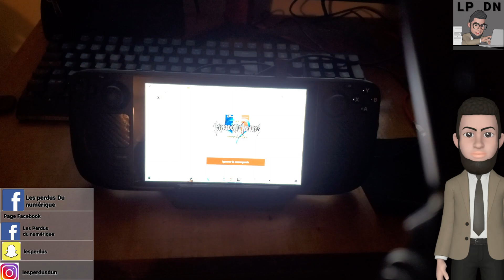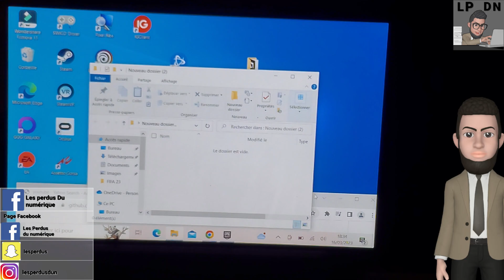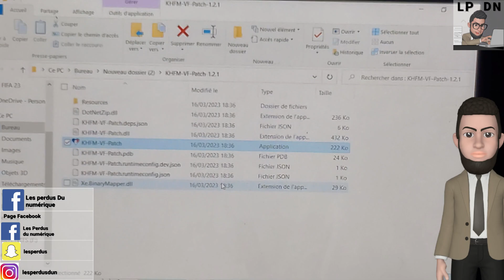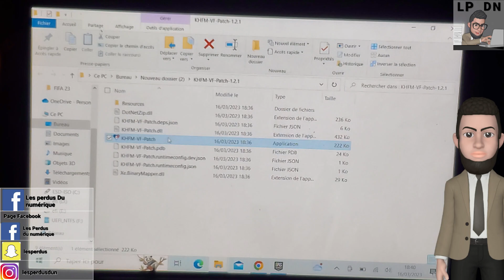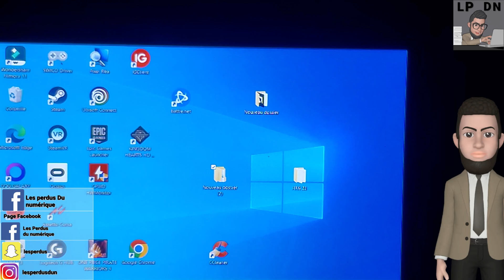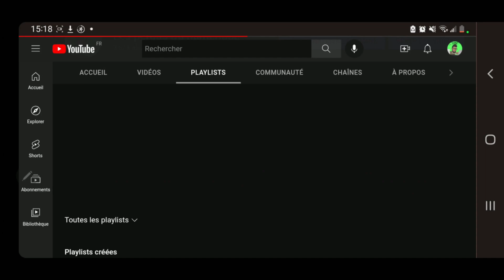Comment jouer à kingdom hearts 1 avec les voix françaises sur Steam deck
Groupe Facebook  officiel  d'entraide Steam Deck :
v=nOAdwm1WVmE&list=PL3lxcdLlWgcs8Op5QsUgvscDwa09if8RF&index=3
Sommaire :
0:00 Intro
0:07 Explication
1:30 Télécharger le fichier
2:31 télécharger NET 5.0.17
3:27 Installer le patch
4:10 Lancer le jeu
la musique de la vidéo :
Musique proposée par La Musique Libre :